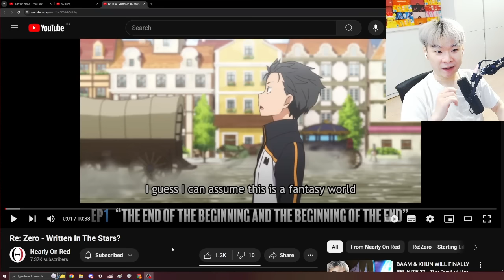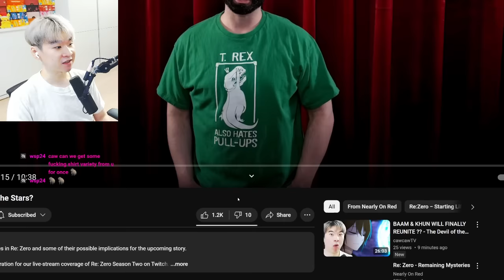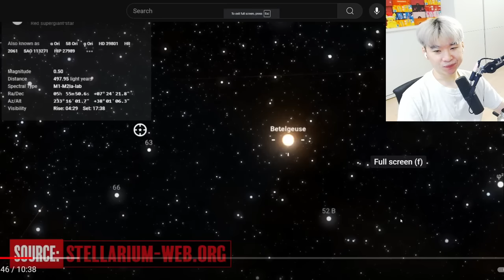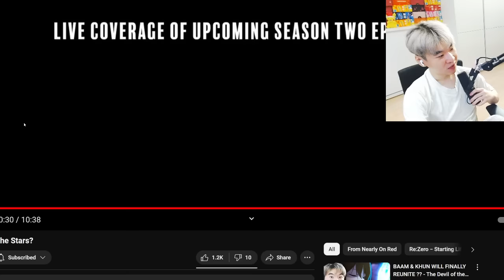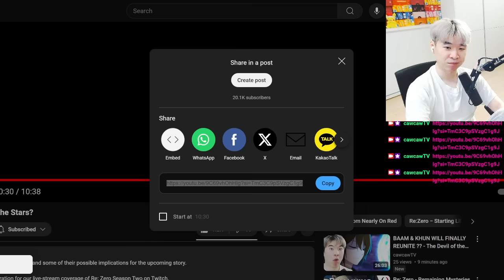Re: Zero - CONSPIRACY CONSTELLATIONS ??? - Reacting to Nearly On Red